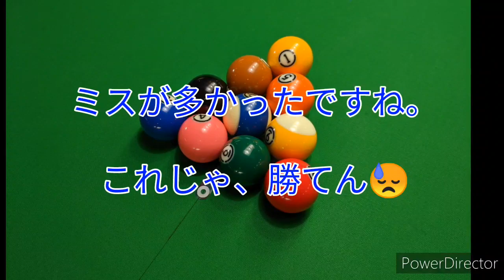ビリヤード 10ボール INAZO vs Y原君とのセットマッチ。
music
アーティスト　Elektronomia
10ボール2戦目
ハンデINAZO(5) vs Y原君(4)
なんか、コールショットっていいよねw